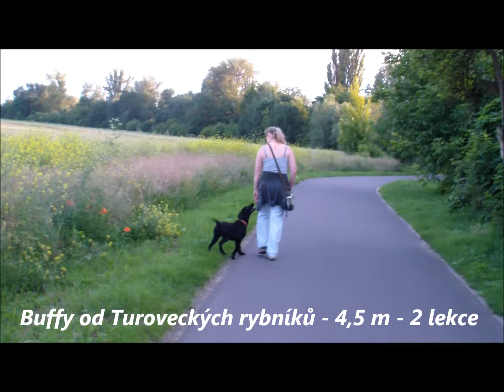Flat Coated Retriever training - 4,5 months puppy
Buffy od Turoveckých rybníků - 2 lekce loveckého výcviku nice-friend.cz